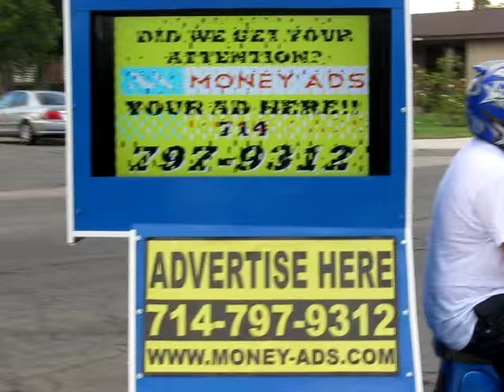MOBILE ADVERTISING DIGITAL BILLBOARDS "TRIO MEDIA BIKE"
ADVERTISE YOUR BUSINESS WITH THE LATEST TECHNOLOGY!!!    DIGITAL SCREENS INSTALLED ON A TRICYCLE. (TRIO MEDIA BIKE)
YOUR 2 IMAGES AD WILL BE SHOWN FOR 20 SECONDS WHILE DRIVING AT THE BUSIEST STREETS IN TOWN.